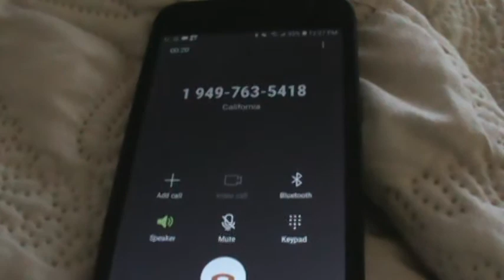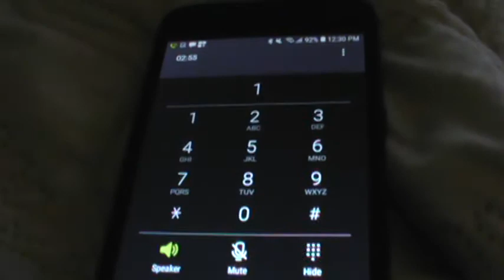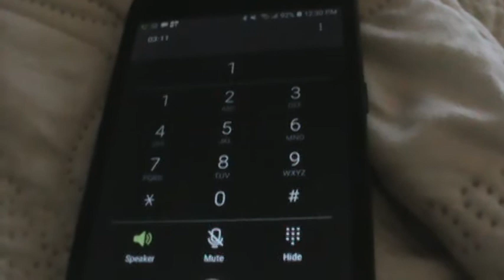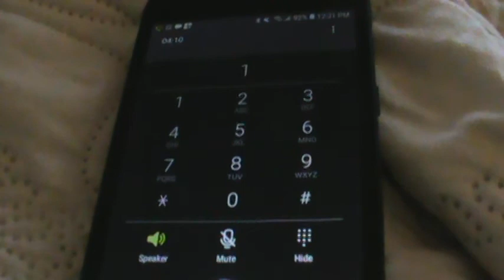Calling Back Scammer: Merchant Services, , March 27, 2020